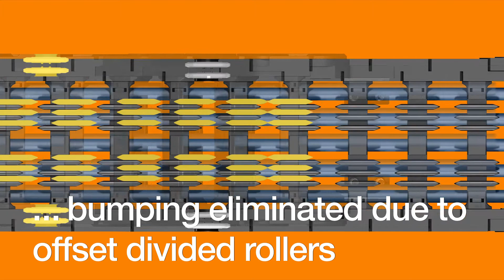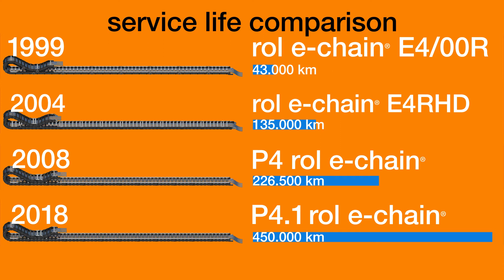igus® rol echain evolution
igus® rol e-chains shown in fast-forward mode over the last 20 years.
For around 50 years, igus has been developing energy supply systems that reliably guide cables and hoses and protect them against damage. Whereas, in the beginning, they were almost exclusively products for the mechanical engineering sector, the invention of the rol e-chain more than 20 years ago brought about the breakthrough into other branches of industry.